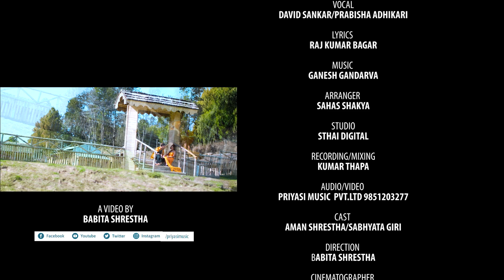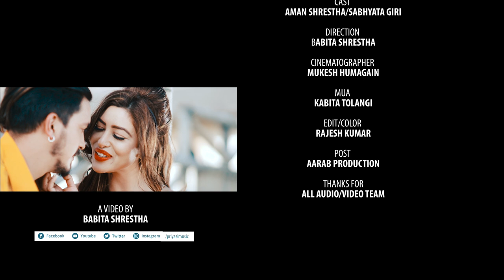Adhunik Song - Rang Director By Babita Shrestha David Sankar, & Prabisha Adhikari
Presenting New Adhunik song Rang by  David Sankar || Prabisha Adhikari featuringAman Shrestha || Sabhyata Giri only on Priyasi Music's official YouTube channel.

New Adhunik Song - Rang || By David Sankar,Prabisha Adhikari || F.t Aman Shrestha,Sabhyata Giri 2020/2077

Song:- Rang

Vocal:- David Sankar/Prabisha Adhikari

Lyrics:- Rajkumar Bagar

Studio:- Sthai Digital

Recordist/Mixing:- Kumar Thapa

Audio/video:- Priyasi Music Pvt. Ltd. 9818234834

Director:- Babita Shrestha

Cinematographer:- Mukesh Humagain & Team

Mua : Kabita Tolang
i
Edit/Color:- Rajesh Kumar

Model:- Aman Shrestha/Sabhyata Giri

Post Production:-  Aarab Production :-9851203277